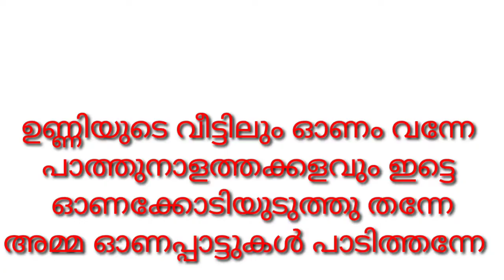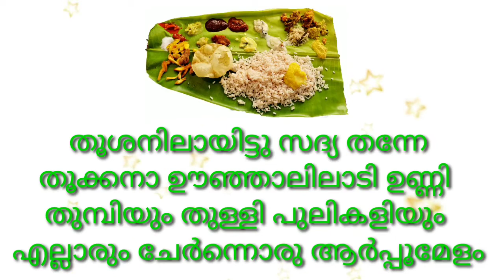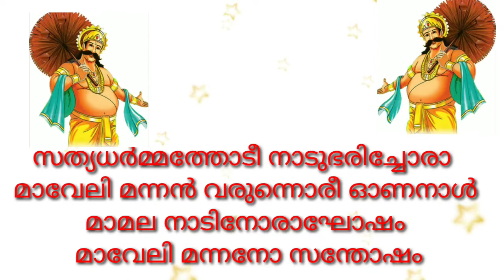ഓണക്കവിത#onam onam2023 onam2023